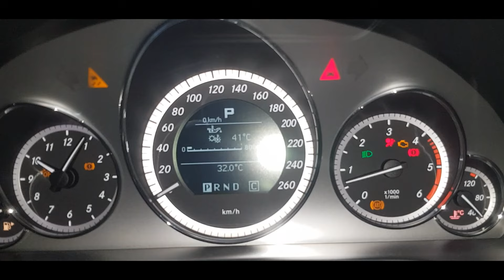Cómo verificar (Identificar) estado de motor (Condición) OM642 Mercedes-Benz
✏️ El video muestra cómo comprobar si el funcionamiento (Estado) de motor esta en buenas condiciones. Verificación (Identificación) de motor.

🚗 Mercedes-Benz W207/C207 AMG Coupé E350 CDI V6 OM642

(Truco valido para varios modelos de Mercedes-Benz)

Un Saludo❗